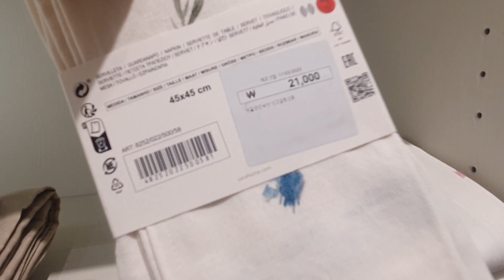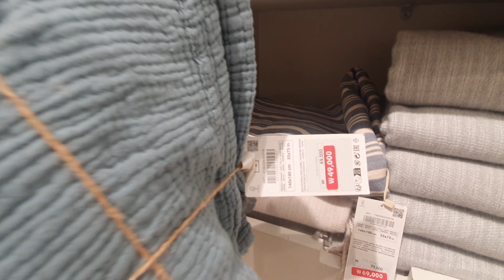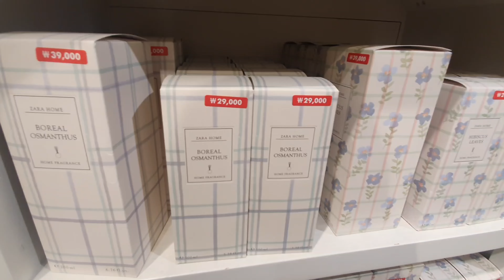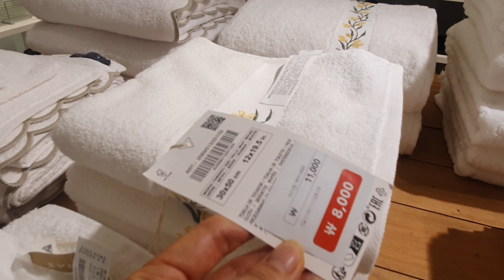ZARA HOME SALE 자라홈 세일 23년 여름 쇼핑 , 세일 아이템 득템 !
ZARA HOME, SALE,  자라홈, 세일